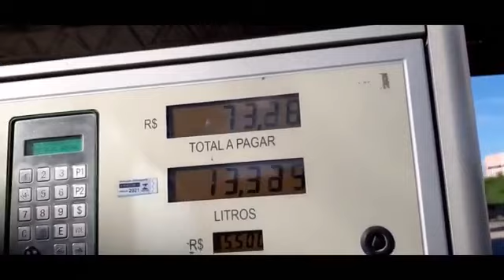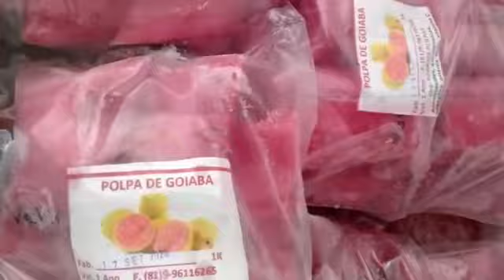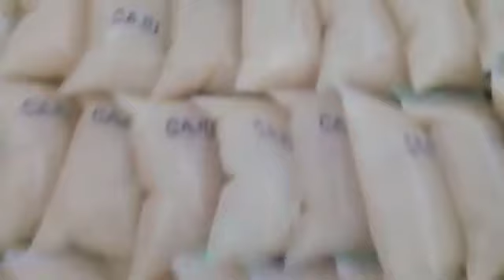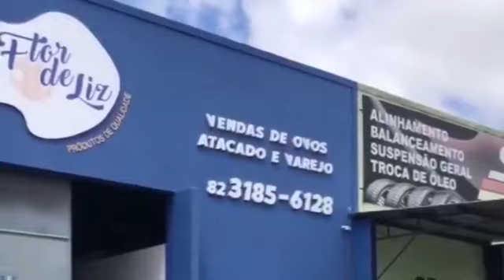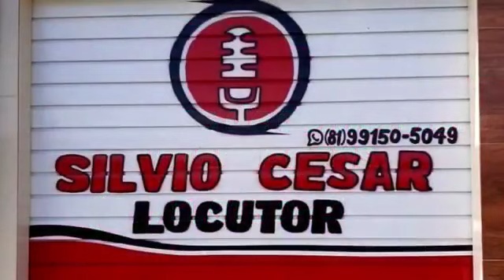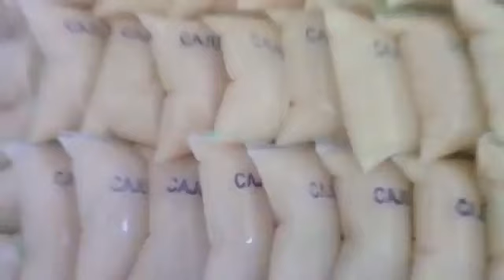AO VIVO: PROGRAMA A VOZ DO POVO – QUINTA-FEIRA (28/10/2021)